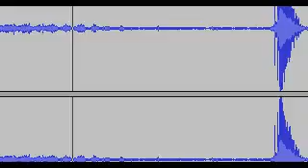mitch mcconer unofficial campaign ad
future red state kentucky senator
the young turks do a really good job explaining the original campaign ad if you haven't heard anything about it